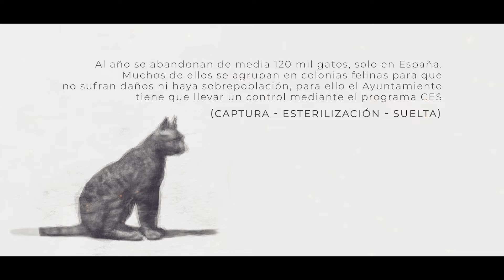Utebo, implicado con la protección animal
La protección animal es una de las piedras angulares de las políticas municipales en materia de Medio Ambiente, y es por ello por lo que desde el Consistorio se incentivan numerosos proyectos y programas que tienen en la protección de los animales su razón de ser. Más de ciento veinte mil gatos se abandonan al año en España. Muchos de ellos se agrupan en colonias felinas para que no sufran daños y no haya superpoblación, y el Consistorio supervisa estas circunstancias gracias al programa CES (Captura, Esterilización, Suelta).